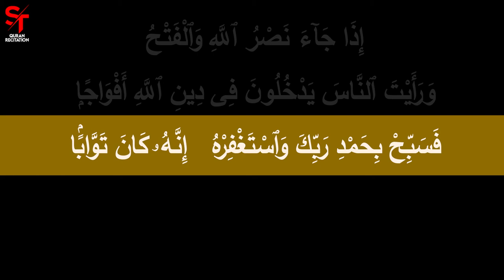An-Nasr: The Triumph of Faith and Divine Support - Surah #110 - سورة النصر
Surat An-Nasr, the 110th chapter of the Quran, celebrates the victory and success that comes with unwavering faith and divine support. Comprising just three short verses, this chapter serves as a powerful reminder of the blessings that accompany the fulfillment of Allah's promise to His faithful servants.

The chapter begins by proclaiming the imminent victory and triumph of Islam, symbolizing the ultimate success of the Prophet Muhammad (peace be upon him) and his followers in spreading the message of truth. It serves as a testament to the power of faith and perseverance in overcoming obstacles and achieving divine favor.

Surat An-Nasr serves as a source of encouragement and inspiration for believers, reminding them that Allah's support is ever-present and that victory is assured for those who remain steadfast in their faith. It instills hope and confidence in the hearts of believers, reassuring them that their efforts in the path of righteousness will ultimately be rewarded.

Moreover, the chapter underscores the importance of humility and gratitude in times of success and triumph. It encourages believers to express gratitude to Allah for His blessings and to remain humble in the face of victory, recognizing that all success comes from Him alone. This serves as a reminder to maintain a sense of gratitude and humility, even in moments of triumph and achievement.

Surat An-Nasr also serves as a call to action for believers, urging them to redouble their efforts in spreading the message of Islam and upholding the principles of justice, compassion, and righteousness. It reminds believers that with victory comes responsibility, and that they have a duty to continue striving for the betterment of society and the establishment of divine guidance on earth.

Furthermore, the chapter emphasizes the transient nature of worldly success and the importance of prioritizing the eternal rewards of the Hereafter. It serves as a reminder that true success lies not in material wealth or worldly acclaim, but in the attainment of Allah's pleasure and the blessings of Paradise. This serves as an encouragement for believers to remain focused on their ultimate goal of attaining salvation in the Hereafter.

In conclusion, Surat An-Nasr is a powerful testament to the triumph of faith and divine support. It celebrates the victory of Islam and serves as a source of encouragement and inspiration for believers, reminding them of the blessings that accompany unwavering faith and perseverance. May we heed the lessons of Surat An-Nasr and strive to embody its teachings in our lives, seeking victory and success through faith, humility, and gratitude to Allah.